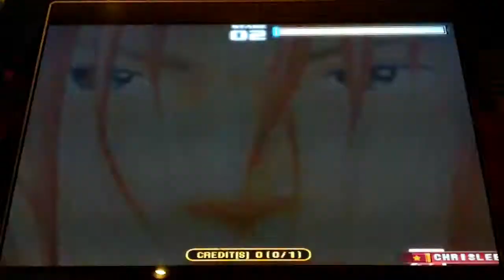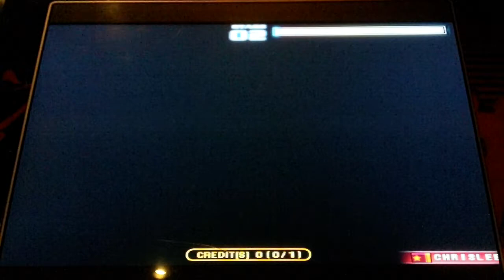Pump It Up Fiesta - Another Truth - Single 5 - FPC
Novasonic - Another Truth - Single 5 - FPC

Okay, why the hell did it take me so long to record this chart? This is one of my favorite charts ever in Pump. So fun to play every time. In fact, this was the very FIRST chart I ever played back in 2001. I got an F on it my first try, I believe. Now, I'm doing charts that would have scared the shit out of me. I came a LONG way since 2001.